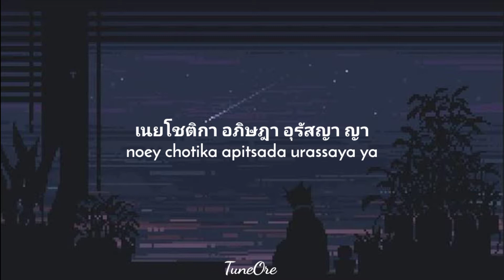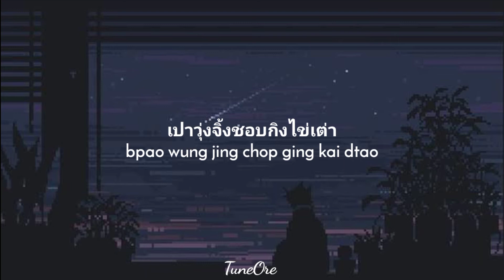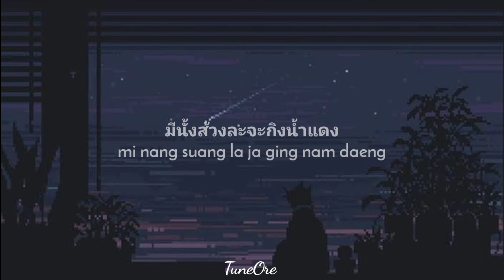Jarvis - NAM DANG NAM SOM (น้ำแดงน้ำส้ม)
Lyrics provided by:-
Jetsiphaa.com